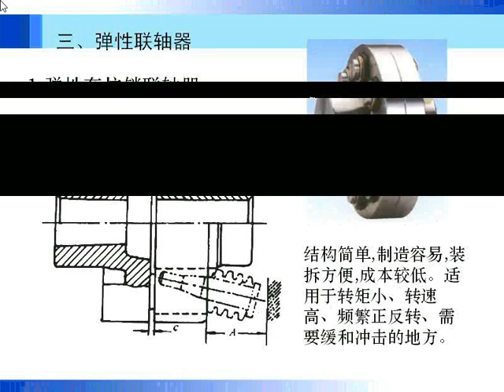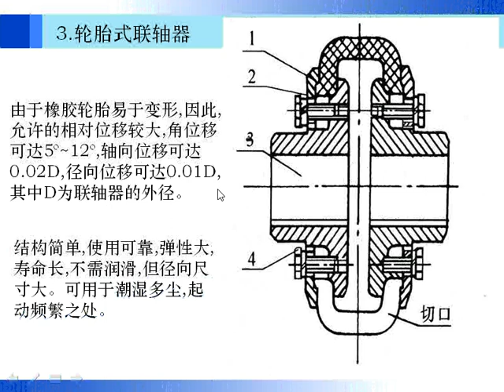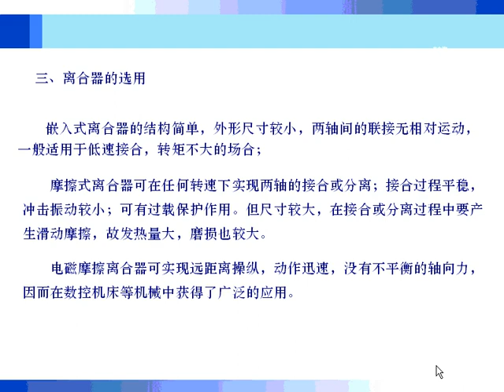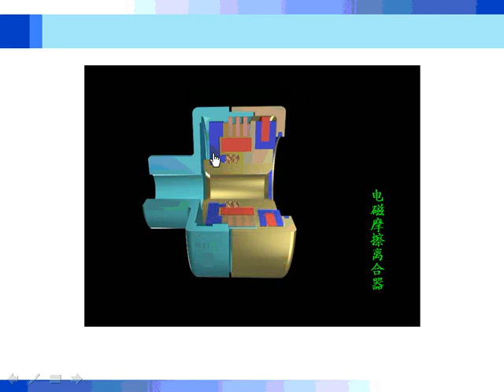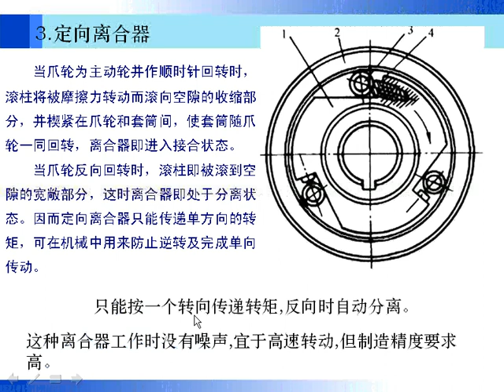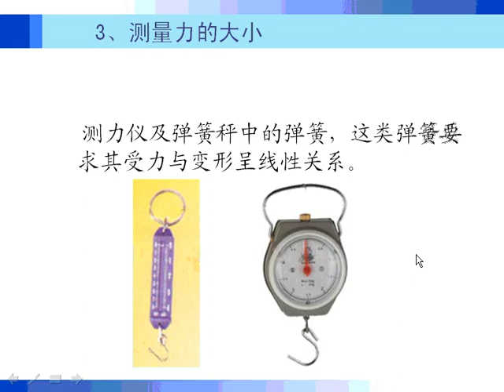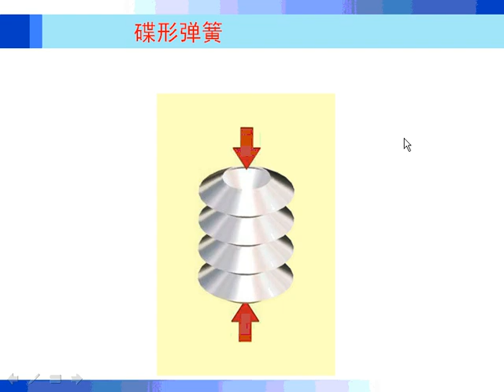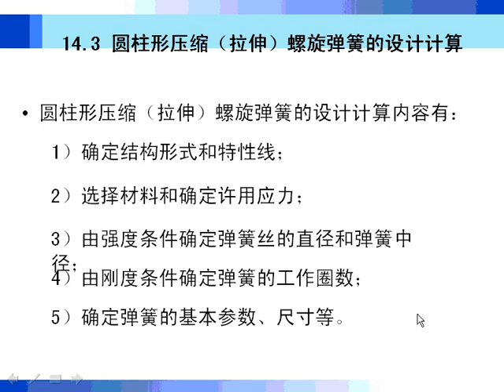哈工大 机械设计（共44讲） 40